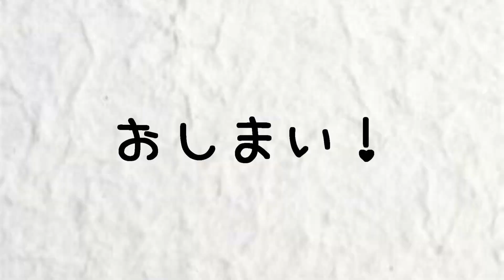『ついにテスラが納車されます』ロンブー田村淳【切り抜き動画】